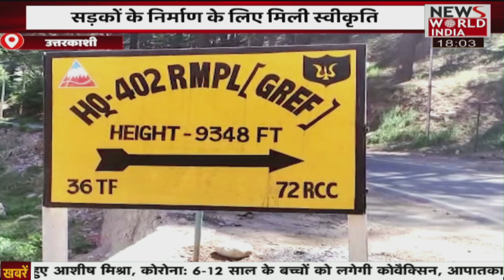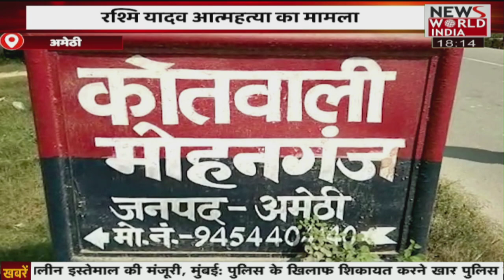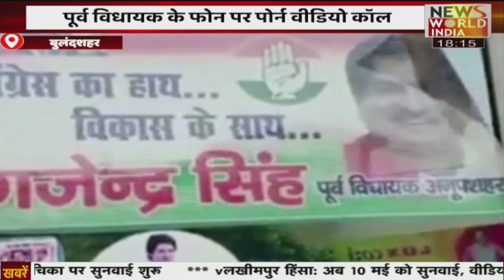देश विदेश की सभी बड़ी खबरें LIVE | Latest News | Hindi News | Breaking News । News World India